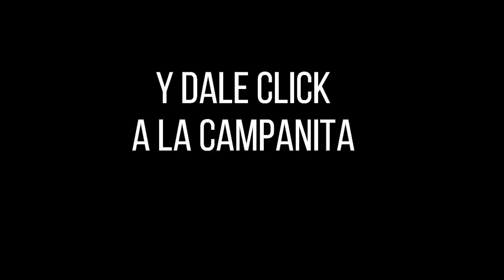Lotería de Cauca Resultado SÁBADO 14 DE MAYO 2022 ✅🥇🔥💰 PREMIO MAYOR Y PREMIOS SECOS